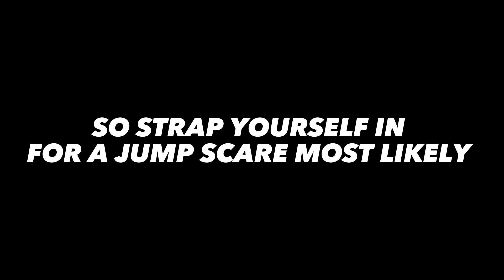4 of the MOST SCARIEST VIDEOS on the internet